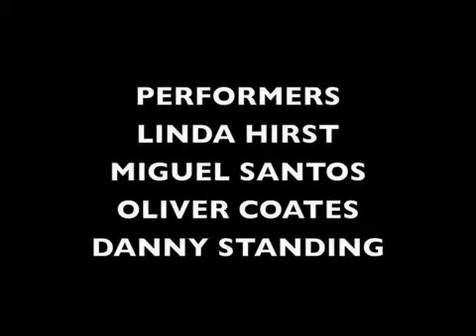Terry Smith - Drunk and Disorderly at the ICA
TERRY SMITH - The Foundling: DRUNK AND DISORDERLY
ICA LIVE WEEKEND - PRODUCED BY DAVID GRYN

This performance includes Linda Hirst, Miguel Tantos, Oliver Coates and Danny Standing.

The final part in a quartet of performances. The last chapter of the Foundling project Drunk and Disorderly will be workshopped as part of an open rehearsal and performed at the ICA.  This forms the last of four distinct parts, which includes Lost and Found (performed at the Tete a Tete Opera festival in London 2008), Hide and Seek, (performed at the The Foundling Museum 2009) and Sticks and Stones (performed at St Georges Church in Venice 2009).

The Foundling project was developed through collaborative performances with the composer Ian Dearden, the singer Linda Hirst, the trombone player Miguel Tantos and the cello player Oliver Coates, which took place at in the Foundling Museum and at live performances in Venice and London.

The video works include texts by the writer Mel Gooding spoken by the actor Julian Bird.